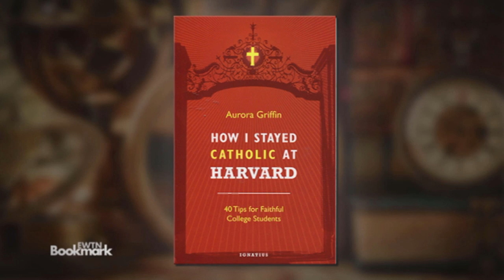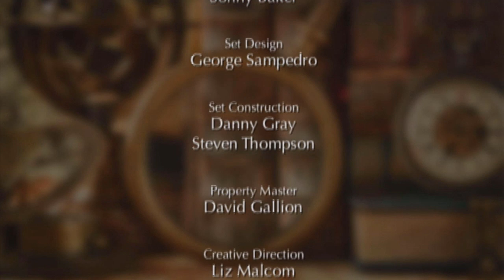EWTN Bookmark - 2018-08-19 - How I Stayed Catholic At Harvard: 40 Tips For Faithful College Students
Aurora Griffin's "How I Stayed Catholic at Harvard" provides students with practical tips on keeping the faith and having a fulfilling college experience, even while immersed in secular culture. Hosted by Doug Keck.